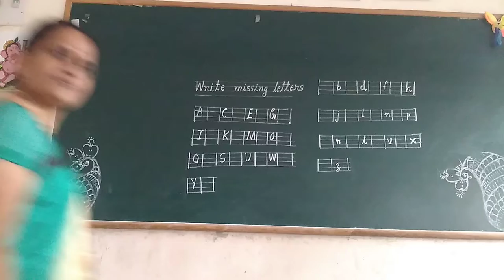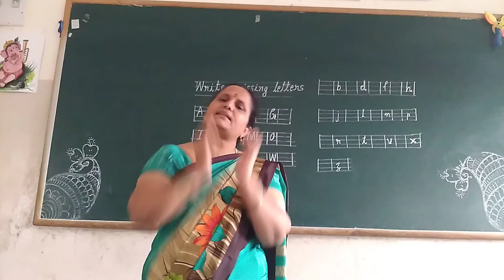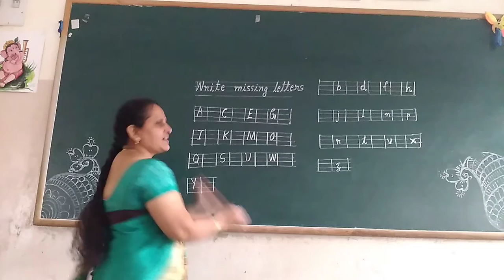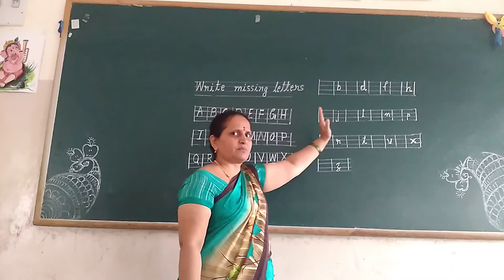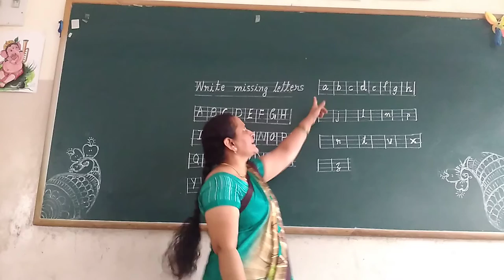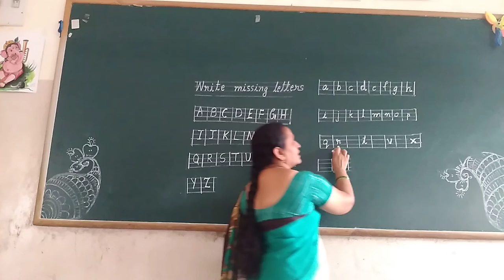UKG English Missing Letters Class by Rajeshwari